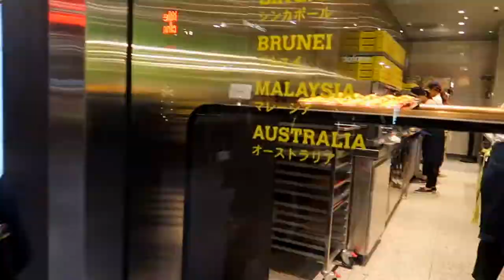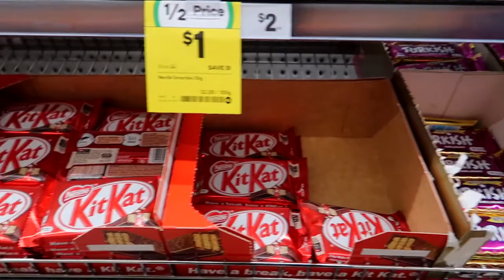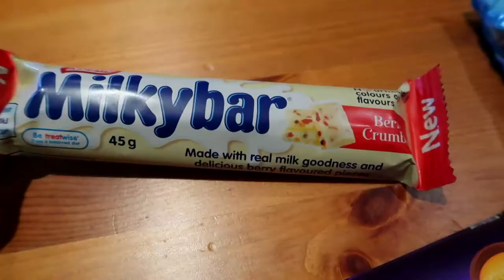รีวิวช็อกโกแลต ออสเตรเลีย VLOG 26